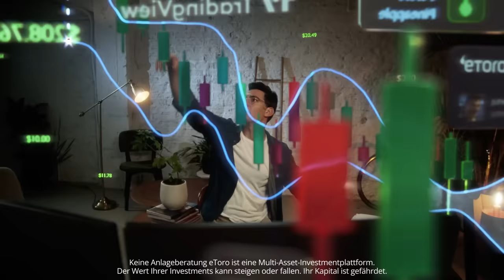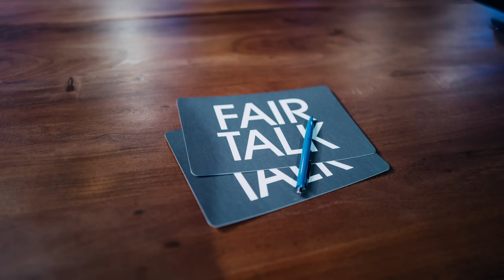HALTUNG ODER NEUTRALITÄT mit Gerd Buurmann, Serhat Sisik, Lukas Kramer und Manuel Maggio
Jetzt 5% beim Kauf eines Volla Phone mit dem Code „FairTalk“ sichern

Die Talk-Show mit Jens Lehrich und seinen Gästen Gerd Buurmann, Serhat Sisik, Lukas Kramer und Manuel Maggio